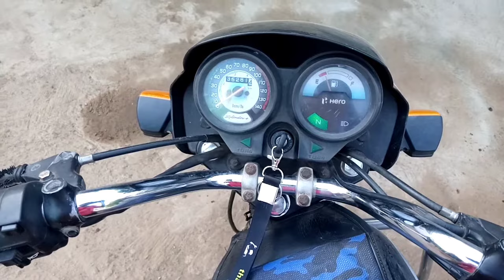How start a bike kicker fails problem solve in tamil